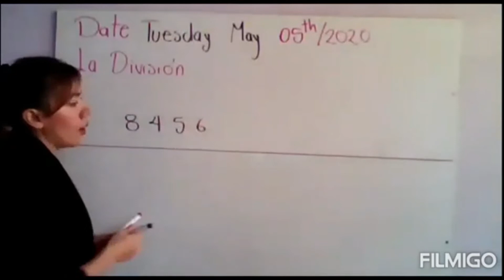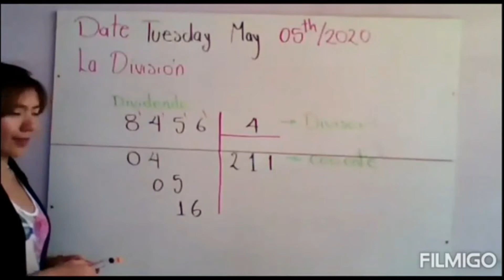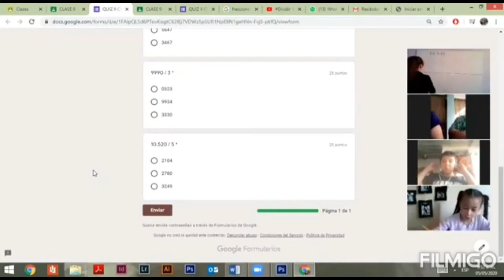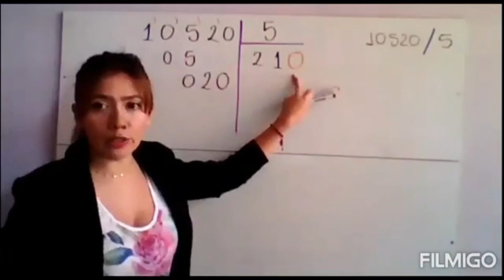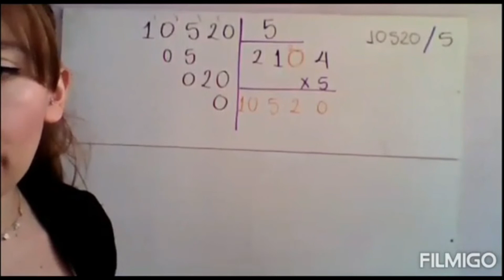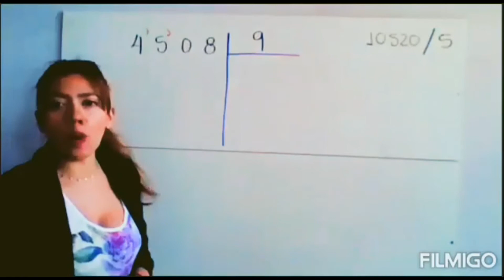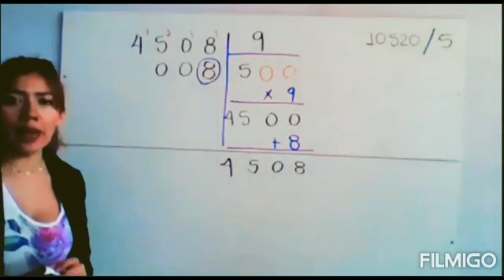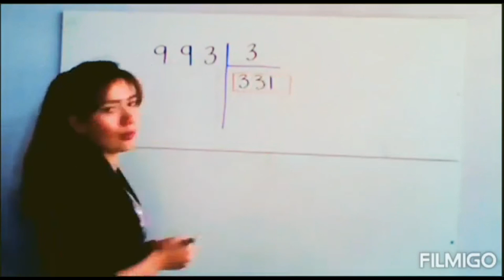Matemáticas: Clases virtuales Gdo 4º La División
Matemáticas: Clases virtuales Gdo 4º

La División